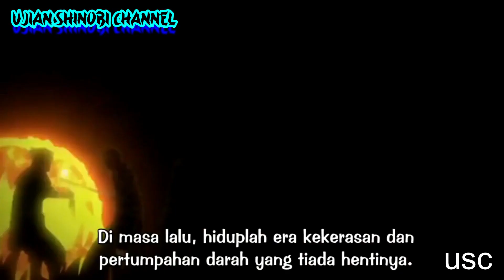Boruto Menjadi Mode God Otsutsuki - Beberapa Mode Transformasi Selain Mode Baryon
Boruto Terpilih Menjadi God Otsutsuki - Beberapa Mode Transformasi Selain Mode Baryon

: Susano Sarada Bangkit Menyerang Code Masa Depan Sarada Dengan Kemungkinan Berbagai Jutsu

: Boruto Dewasa Dan Naruto Tua - Pembahasan Timeskip Ringan

: Jubi Ekor 10 Milik Naruto Sekarang - Shinobi Yang Layak Menjadi Jincuriki Jubi

: Justu Yang Digunakan Naruto Tanpa Kurama - Salah Satunya Yang Bisa Mengalahkan Kaguya

: Qeen Of Sharingan Pemilik Sharingan Biru Pertama | Mangekyo Sharingan Legend

: Naruto Terpaksa Melakukan Ini Kepada Boruto - Menyakitkan Sebagai Ayah Membunuh Anaknya

: Dewa Otsutsuki Murka Atas Kematian Calon Dewa Isshiki - Boruto Naruto Harus Siap Melawannya

: Namikaze Code Memakai Jurus Yang Mirip Dengan Minato

: Rine Sharingan Untuk Sarada - Terungkap Dojutsu Mata Terkuat

: Karma Kawaki Aktif Tanda Mendekati Timeskip - Boruto Chapter 65 Apakaha Tanda Segera Timeskip

: Shikamaru Mati Ini Yang Terjadi Jika Borushiki Mengamuk Di Konoha

: Lebih Hebat Dari Kurama Biju Pengganti Untuk Naruto Yang Masih Hidup - Naruto Boruto Next Generation

: Boruto Mendapatkan Mata Dewa - Boruto Dilatih Toneri Di Bulan Agar Mendapatkan Mata Jougan

: Akhirnya Naruto Mode Baryon Sukaku Digunakan - Mode Baryon Beberapa Jincuriki

: Sasuke Mewariskan Jutsu Ini Kepada Boruto - Jutsu Yang mungkin Boruto Dapatkan Dari Sasuke

: Jutsu Baru Rasen Gun Milik Naruto - Borushiki Menciptakan Rasendan Mirip Rasengan

: Boruto vs Kawaki Di Masa Depan Dan Penjelasan Karma Mereka Menjadi Evolusi Tertinggi

: Mengerikan Susano Putih Boruto -Jurus Baru Yang Mungkin Dihasilkan Gabungan Karma Jougan

: Naruto The Next Yellow Flash - Jika Benar Naruto Berhasil Menguasai Jurus Clan Namikaze

: Di 2022 Jutsu Boruto Semakin Hebat Seperti Dewa

: Kelahiran Sang Legenda Kekuatan Over Power Di Timeskip 2022

: Mode Sage Otsutsuki Boruto - Sang Pewaris Legendaris Namikaze

: Terkejut Boruto Memanggil Monster Kuno - Hewan Kuno Selain Para Bijuu Di Dunia

: Fiks Boruto Mati Di Bunuh Kawaki - Pembahasan Chapter 66 Terbaru Boruto

: Kemarahan Naruto Melihat Boruto Terbunuh Dan Akan Memusuhi Kawaki - Boruto Manga Chapter 66

: Kawaki Menjadi Musuh Naruto Setelah Membunuh Boruto - Dan Ini Kekuatan Kawaki Di Masa Depan

: Boruto Hidup Kembali Dan Mengamuk Tak Terkendali - Inilah Cara Membangkitkan Boruto

: Kembalinya Kashin Koji Yang Akan Menuntun Boruto Dan Akan Membunuh Amado

: Mengejutkan Boruto Diserang 4 Kage Untuk Membunuh Momoshiki

: Naruto Membangkitkan Kekuatan Otsutsukinya Inilah Daftar Otsutsuki Terkuat

: Diremehkan! Kekuatan Naruto Muncul Dihadapan Musuh - Kekuatan Baru Dari Monster Desa Konoha

: Naruto Murka Menyerang Kode & Boruto - Inilah Duo Shinobi Yang Berperang Bersama

: Boruto Mendapatkan Kekuatan Cakra Susano Sasuke - Inilah Kekuatan Boruto Di Masa Depan

: Segel Tangan Dewa Api Naruto Dibuka - Naruto Mendapatkan Kekuatan Baru